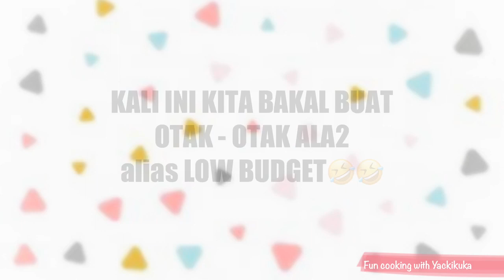OTAK - OTAK ALA-ALA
Akhirnya yah senangnya bisa berbagi resep alarestodiakhirbulan 🤣🤣
Setelah bbrp org nanya..
Akhirnya tayang jg😁
Bahanya cm Terigu bumbu, tapioka, daun bawang dan air plus daun pisang untuk pembungkusnya.
Tipsnya kalo kalian mo lebih empuk kalian tambahin air, kalo lebih kenyal airnya kurangin.. 😉
Bumbu kacangnya praktis kalian bs pakai selai kacang, saos sambal, kecap manis, dan sedikit air😉
Selamat mencoba❤️
Empuk sampe pagi😉